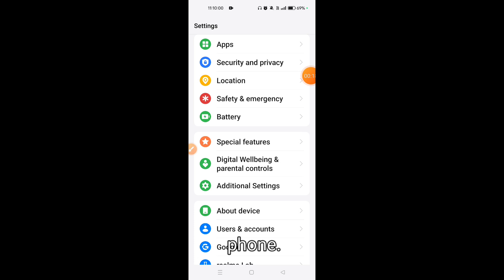How to factory reset Oppo K12X || Oppo K12X ko factory reset kaise kare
Hello dosto, aaj maine is video me bataya hai ki Oppo K12X ko factory reset kaise kare, dosto Oppo K12X ko factory reset karna bahut hi aasan hai. Agar aap bhi janna chahte hain ki Oppo K12X ko factory reset kaise kare to is video ko pura dekhiyega, thanks friends.

Hello friends, in this video, I've explained how to perform a factory reset on Oppo K12X. Resetting Oppo K12X to factory settings is very easy. If you want to know how to factory reset Oppo K12X, be sure to watch this entire video. Thanks, friends.